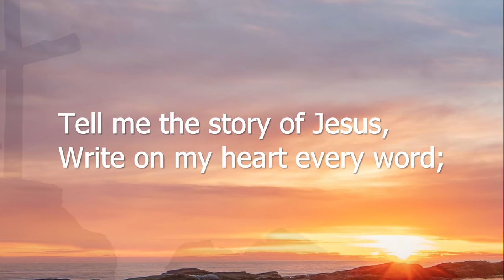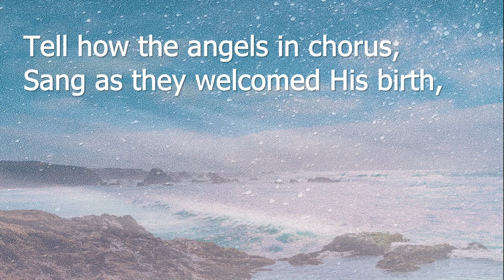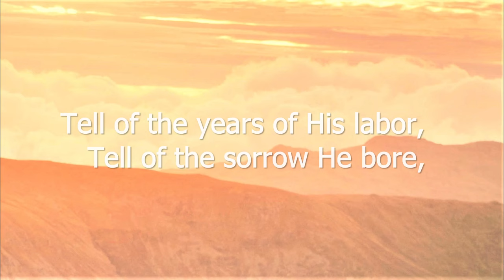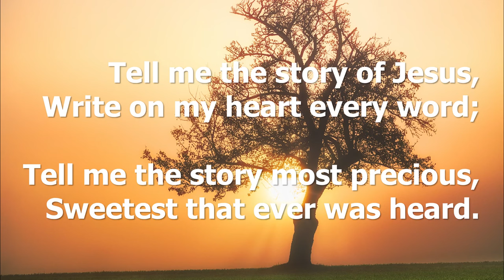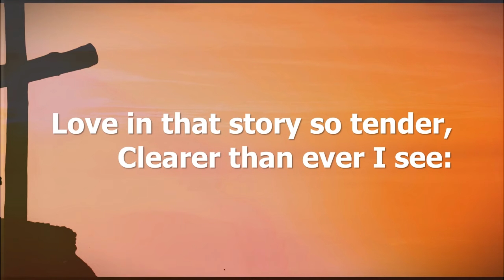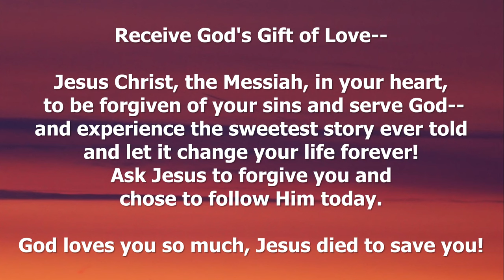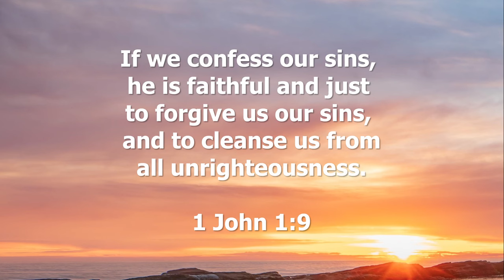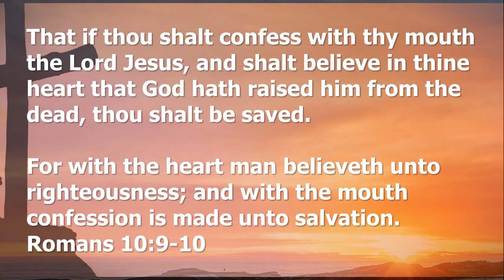Tell Me the Story of Jesus -- Hymn with Lyrics (Mixed Instrumental)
Wonderful gospel story in song to share the Good News!
Words by Fanny J. Crosby, 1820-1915
Arranged and Played by Sheryl Sauer
Piano/Mixed Instrumental